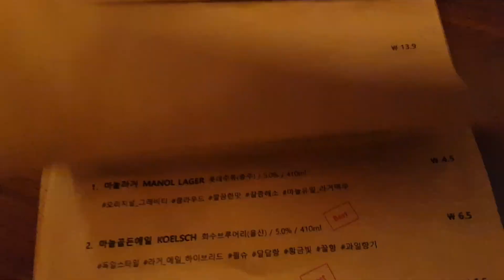Pizza & Pasta In Korean Village (Hanok) l Gyeongju l Rating 10/10 l Manol Review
Reviewing authentic Korean restaurants! Chosen by locals, reviewed by expats & travelers! *Updating new video every two days.

한국인들이 선정한 맛집 리스트를 제공, 국내 거주 외국인들과 관광객들이 전하는 솔직한 한국 맛집 리뷰!

We only taste food that locals have rated with 5 stars! You are now about to watch endless Korean restaurants that non-Koreans couldn't have found themselves. Restaurants you must know before you go to Korea!